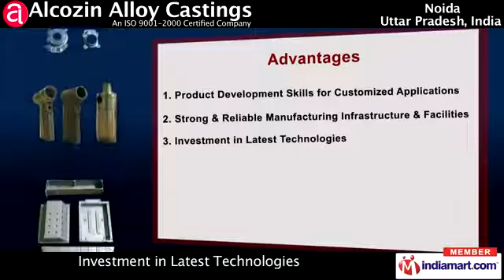Pneumatic Casting by Alcozin Alloy Castings, Noida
Welcome to Alcozin Alloy Castings, a leading manufacturer, supplier and exporter of Aluminum and Precision die Castings.  Located in Noida, UP, we are ISO 9001:2000 Certified Company with state art of infrastructure and backed with excellent production facility.  Some of our product range includes Automobile Casting, Door Hardware, Electrical and Electronics Castings, Pneumatic Casting, Scientific Casting, Door Hardware.  Our Advantages are Product Development Skills for Customized Applications, Strong & Reliable Manufacturing .